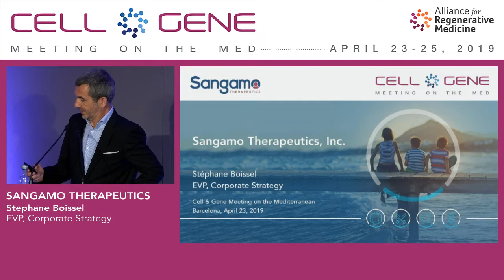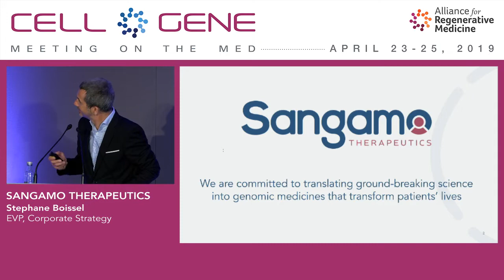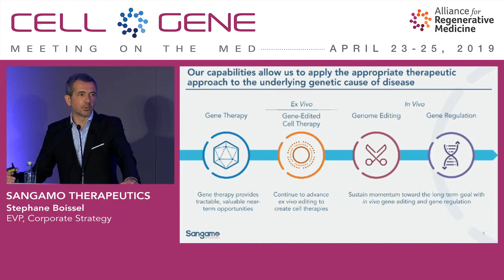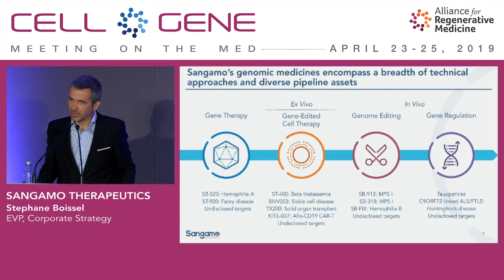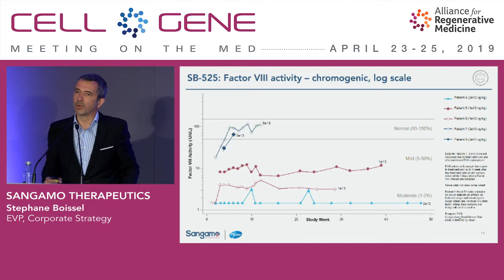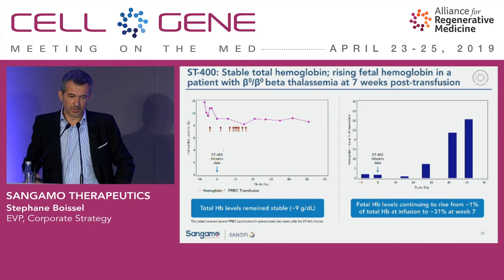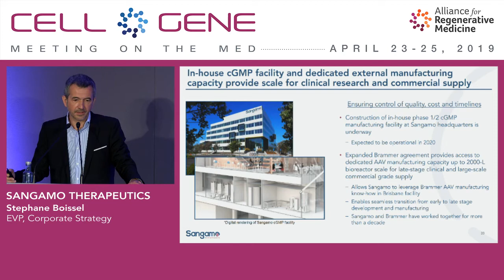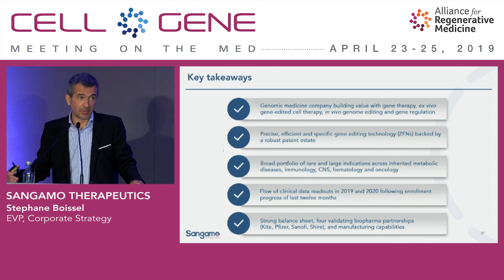Sangamo Therapeutics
Stephane Boissel, EVP, Corporate Strategy
Richmond, CA
(NASDAQ: SGMO)

Sangamo Therapeutics is focused on translating ground-breaking science into genomic therapies that transform patients’ lives using the company’s platform technologies in genome editing, gene therapy, gene regulation, and cell therapy.